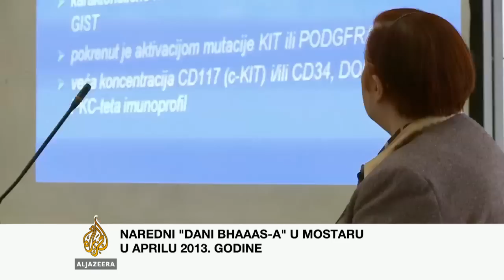Mirsad Hadžikadić o radu BHAAAS-a - Al Jazeera Balkans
Bosanskohercegovačko-američka akademija nauka i umjetnosti (BHAAAS) osnovana je prije šest godina u SAD-u.

Mirsad Hadžikadić, inicijalni predsjednik BHAAAS-a, za Al Jazeeru je govorio o konkretnim rezultatima njihovog dosadašnjeg rada.